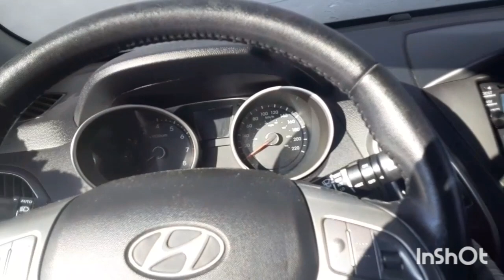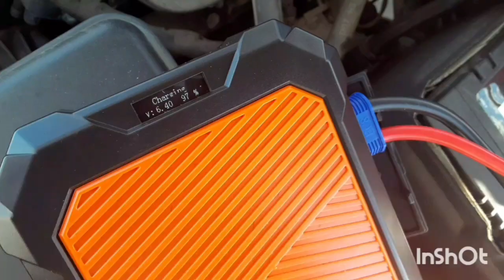Pinakamalupit, Supercap2 jumpstart Booster pack/ dead battery/ 🥶-50 frigid review and test!!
New generation SuperCap 2 Autowit jump starter
【Supersafety】No internal batteries.
【Never Requires Regular Charging】SuperCap 2 is a supercapacitor jump starter that only requires a quick charge from your weak battery to get your car started. This is extremely convenient as you don't need to remember to pre-charge your jump starter.
【Protection】Safe and easy to use SuperCap 2 jump starter without the worry for incorrect connections or sparks. Safely connect to any 12-volt automotive car battery with our mistake-proof design and reverse polarity protection, over-current protection, overload protection, over-voltage protection.
【Extremely Weather Operating & Longer Lifespan】SuperCap 2 can work in extremely cold weather (-40℃/40℉) during snowstorms or blizzards and resist high temperature (70℃/158℉). Thanks to its built-in supercapacitors, SuperCap 2 can withstand more than 100,000 times frequently used.